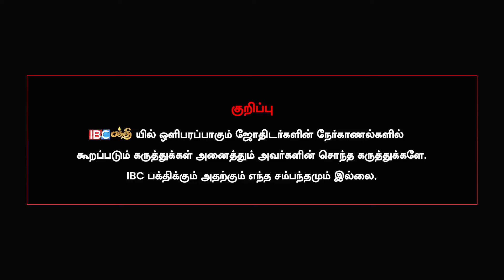மனதில் நினைத்ததை படித்து கூறினார்- சித்தயோகி பேரம்பலவாணன் | Siddhargal Anubhavam In tamil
GowDurbar
GowDurbar company inspired by Ancient Ayurvedic Formulae offers 100% PURE, ECO-FRIENDLY, SWADESI, COW- BASED products in Pooja, Body-care & Health diet lines at affordable prices.
to order GowDurbar products
& order online for door delivery. Orders can also be booked by calling customer care number.
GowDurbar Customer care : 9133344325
LION DESERT KING DATES

Visit The Chennai Silks now and make your Diwali unforgettable!
𝐋𝐞𝐭 𝐭𝐡𝐞 𝐜𝐞𝐥𝐞𝐛𝐫𝐚𝐭𝐢𝐨𝐧𝐬 𝐛𝐞𝐠𝐢𝐧!